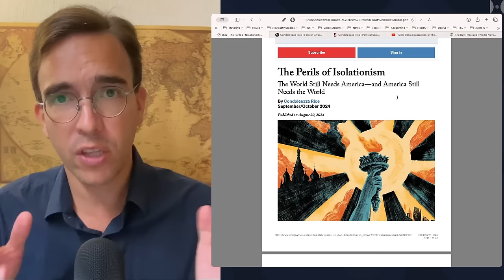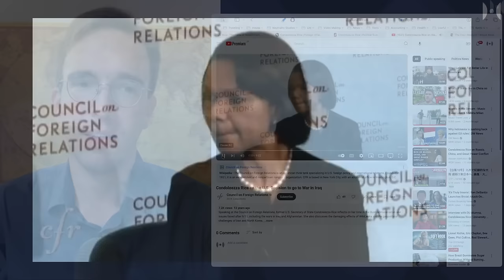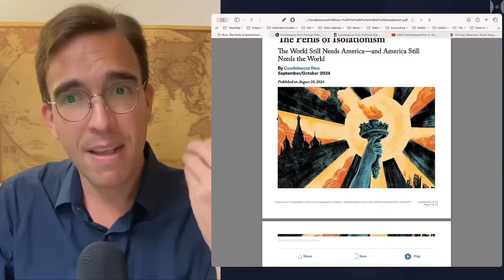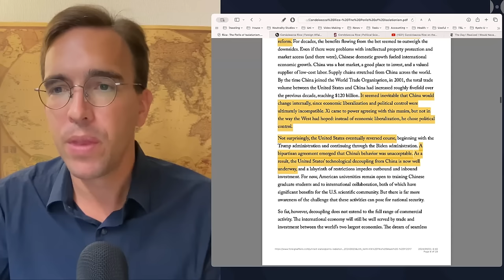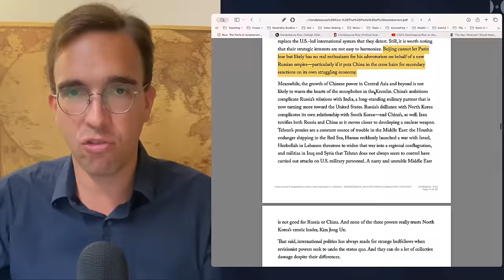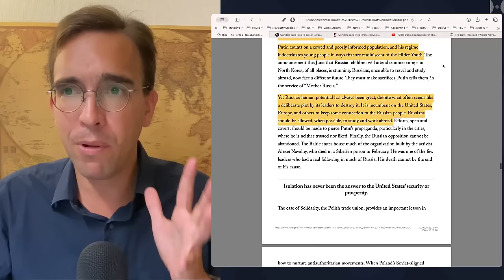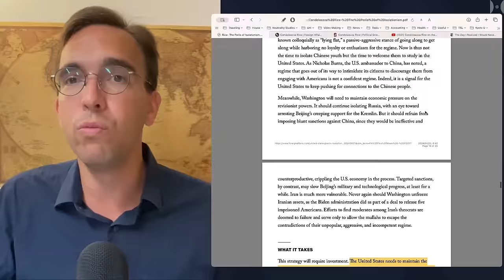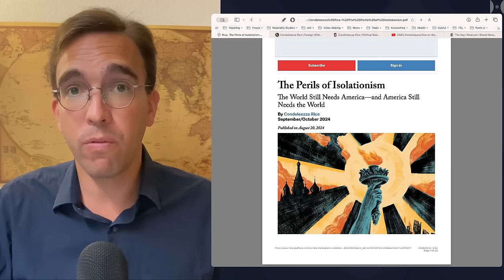Neocon Condoleezza Rice Endorses Kamala Harris’ World View. More Deep State INSANITY.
Condoleezza Rice is back! One of the worst and most hawkish neocons of the early 2000s just wrote a long article in Foreign Affairs, the ideological mother-ship of these creatures from hell. This is noteworthy for two reasons: A) The timing and the subtext in light of the upcoming US presidential elections and B) for the unapologetic neocon worldview that these people still tout out even after decades of their failed but blood-stained foreign policies. Let’s have a look at this.